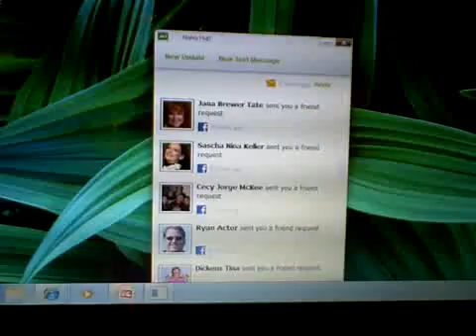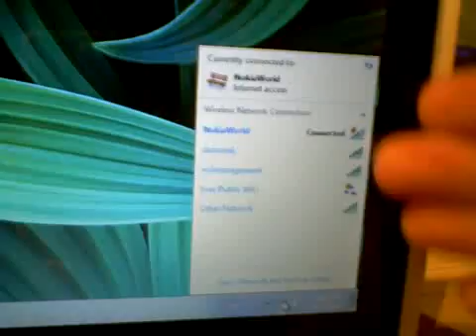Nokia Booklet 3G netbook walk-through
Hands on video preview of the Nokia Booklet 3G netbook from Nokia World.